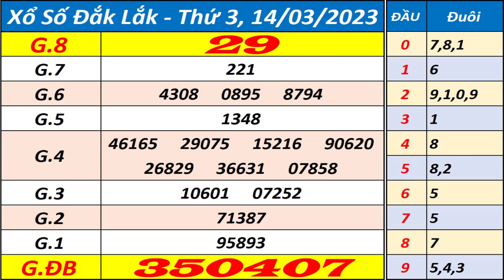Xổ số Đắk Lắk ngày 14 tháng 3 | XSDLK - KQXSDLK - SXDLK - Xổ số kiến thiết Đắk Lắk hôm nay